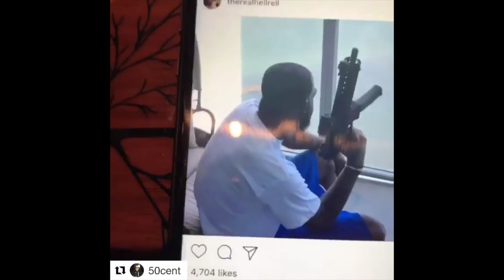TV BALLA "YOU KNOW THE VIBES" FREESTYLE